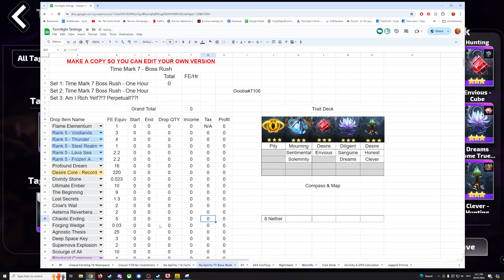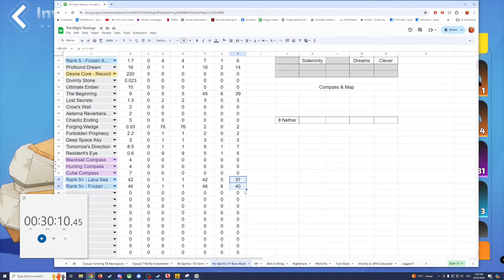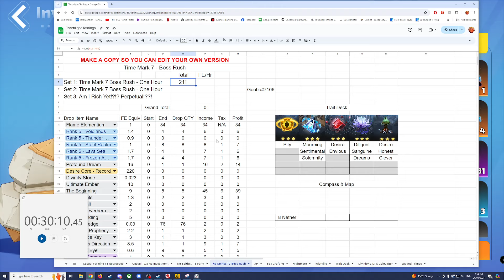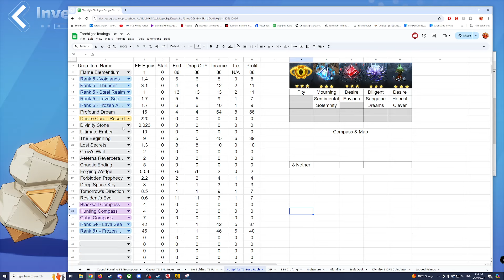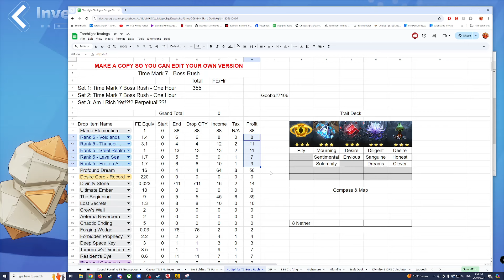Torchlight SS4 // SSF T7-0 Boss Rush // 400+ FE/Hr // No Pact Spirits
G'day Everyone,

Completely Solo Self Funded character. Not being boosted by the rest of the FE farmed this season.

This time we test out one of the first Boss Rush farms I did.

I forgot to update The Beginning and Rank 5+ Beacons in the video, so that's why it was over 400 FE/hr in the end.

Build Code: enQCbRmJEe+34wAAAAAAFQ==

Feel free to add me to Discord and I'll send you a link to my tracking spreadsheet.

Gooba#7106 on Discord.

Time Stamps

00:00 -